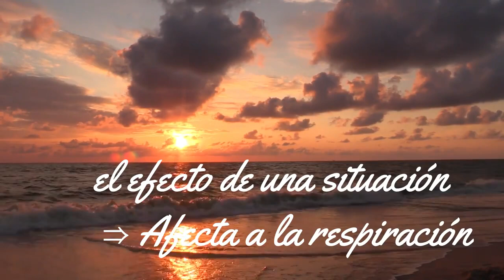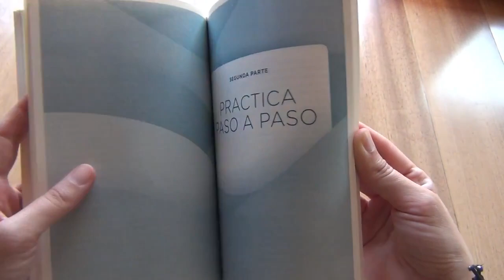La Herramienta Más Poderosa | Potencia Tu Belleza & Bienestar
A veces no somos conscientes de que poseemos valiosas herramientas para mejorar nuestro bienestar. Hoy he querido compartir con vosotr@s una de ellas.✨

Espero que os guste y os sea de utiildad♥

★Hazme saber si te ha gustado el vídeo con un like o dejando un comentario. 😊

°˖✧◝(⁰▿⁰)◜✧˖°
¡¡Muchas gracias!!

//Saltar a la práctica
2:45 Ejercicio de respiración

Music♪♬
Infinite Landscape - Nick Petrov
Nomyn - Daydreamer